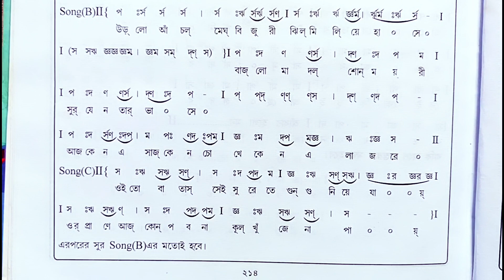Nach Mayuri Nach Re ||(নাচ ময়ূরী নাচ রে)|| Swaralipi || Bengali Song.